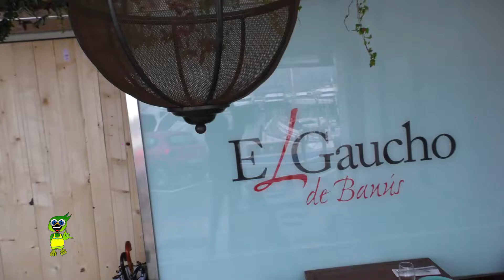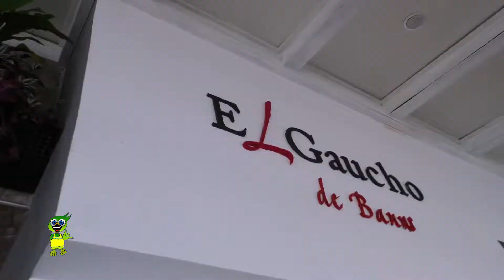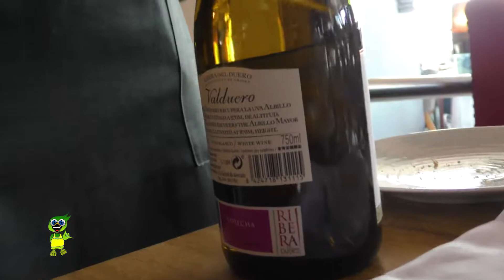EL GAUCHO MARIDAJE BODEGAS VALDUERO.